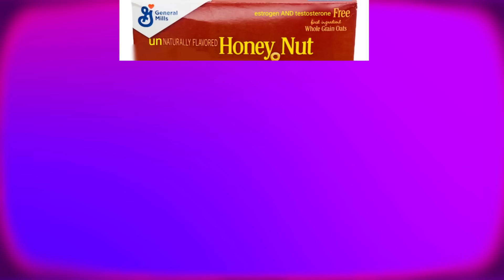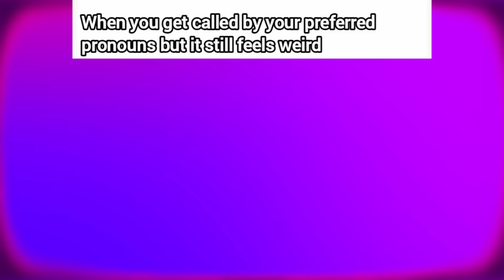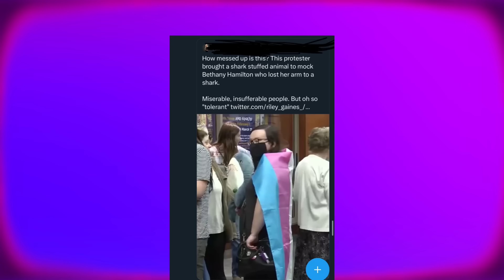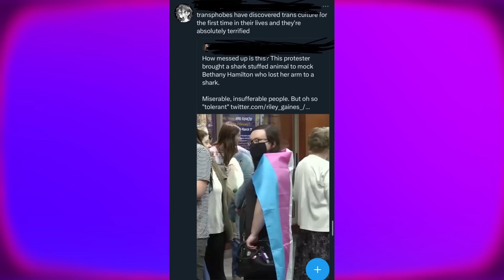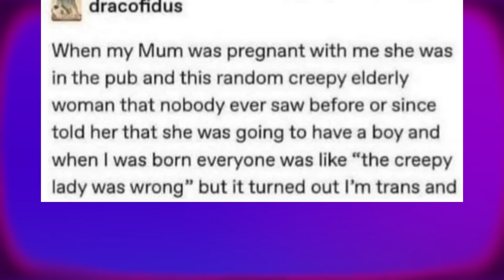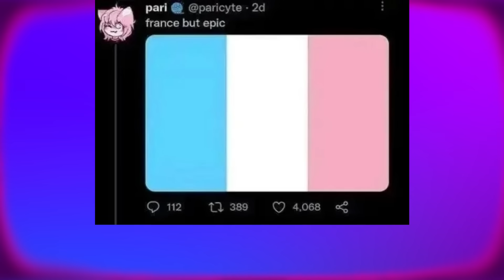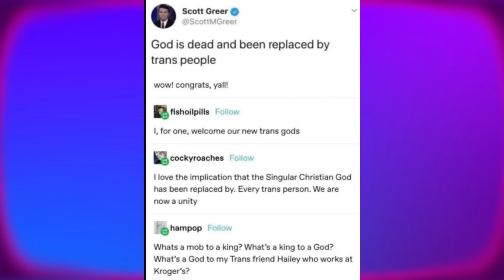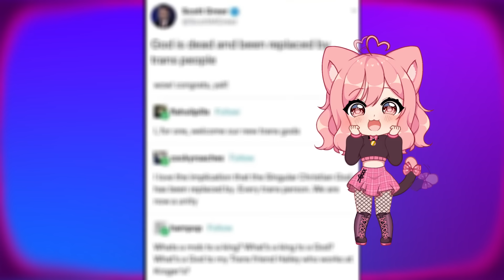The GAYEST community~ 🏳️‍🌈 - r/Traa! Trans Memes!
Transgender MEMES of AWESOMENESS! Super Queer lol.